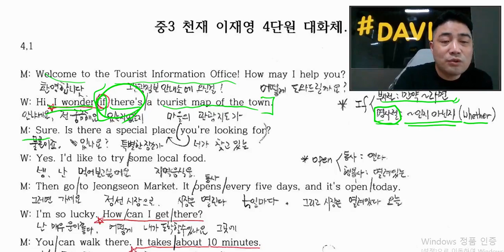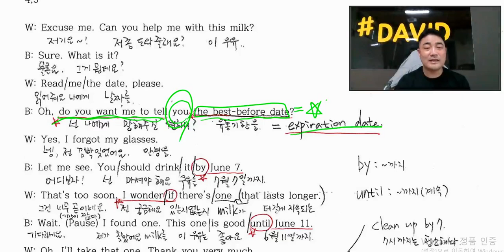데이비드영어교습소 중3 천재 이재영 4단원 대화체 강의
영어교과서 쉽게 이해하고 싶은 학생들을 위한..